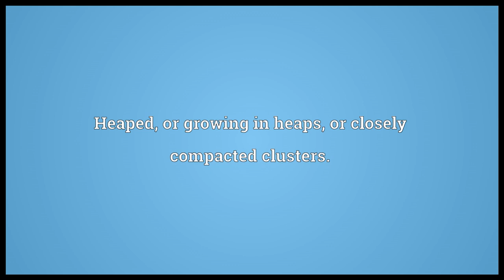Acervate Meaning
Video shows what acervate means. Heaped, or growing in heaps, or closely compacted clusters..  acervate pronunciation. How to pronounce, definition by Wiktionary dictionary. acervate meaning. Powered by MaryTTS